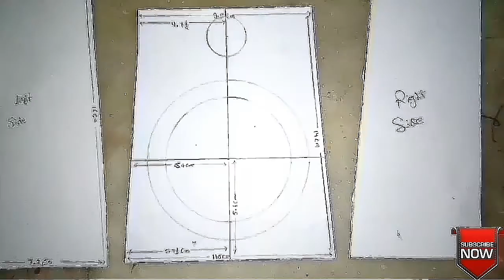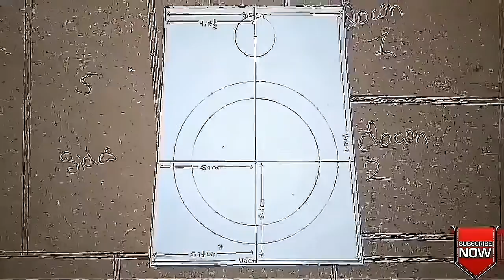How to Make a Speaker Box..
In this tutorial I show you how to design and build a Speaker (Subwoofer) enclosure. This type of enclosure can be used as a room Speaker (subwoofer), or for a home stereo system..

Some useful links to help you design your subwoofer box..

Thankyou..